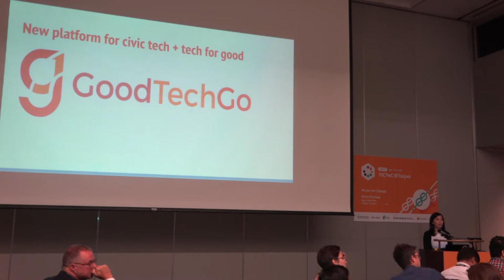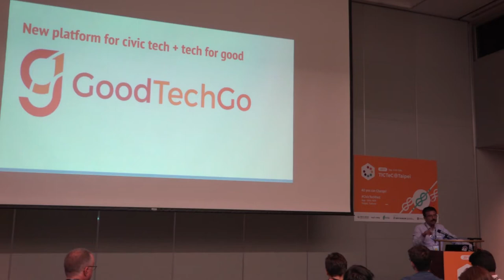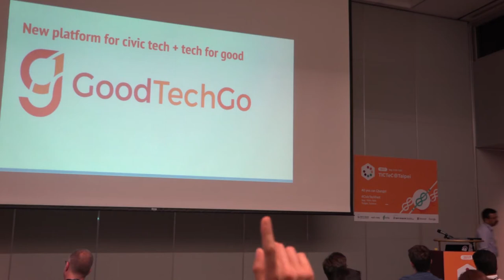TICTeC@Taipei: QA for "Civic Tech for Better Communities and Improved Service Delivery"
2017/9/12, 11:00-12:30 "Civic Tech for Better Communities and Improved Service Delivery